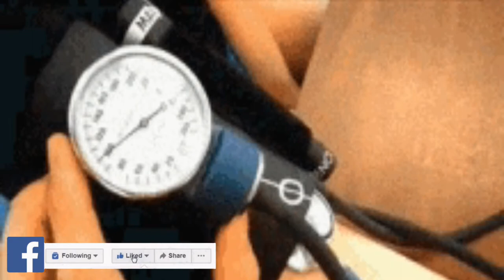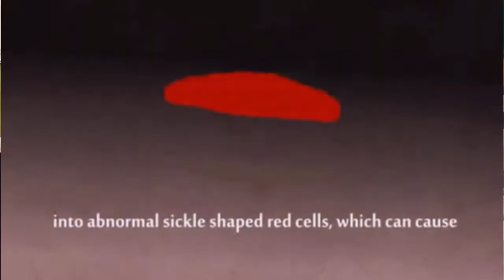প্রতিদিনের খাদ্য তালিকায় ৩ টি কলা, দূর করবে ১০ টি জটিল সমস্যা | Banana's benefit | Kolikata Herbal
প্রতিদিনের খাদ্য তালিকায় ৩ টি কলা, দূর করবে ১০ টি জটিল সমস্যা || Kolikata Herbal || কলিকাতা হারবাল

চিকিৎসার জন্য কল করুন: 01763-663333 (Whatsapp)

আপনার কষ্টার্জিত অর্থ বিনষ্ট না হওয়ার আগেই সঠিক সিদ্ধান্ত নিন। কলিকাতা হারবাল হাকিম ডা:মো: মাহাবুবুর রহমান (১৭ বৎসরের অভিজ্ঞতা নিয়ে) - রেজিষ্টার্ড হারবাল স্পেশালিস্ট যৌন, ডায়াবেটিস, চর্ম,সাস্থ্যহীনতা, মেদভুড়ি, হাঁপানি, বাত বেথা, হেপাটাইটিস (বি -ভাইরাস), অশ্ব গেজ ও মহিলা রোগ।

👉 যোগাযোগ: মোঃ পুর বাস স্টান্ড আল্লাহ করিম মসজিদ মার্কেট (দ্বিতীয় তলা), মোহাম্মদপুর, ঢাকা।

💜 You Might be Interested in 🔔 Free Guides Every Week ✅ Read a Book Every day in Minutes 👉 ⭐For important information